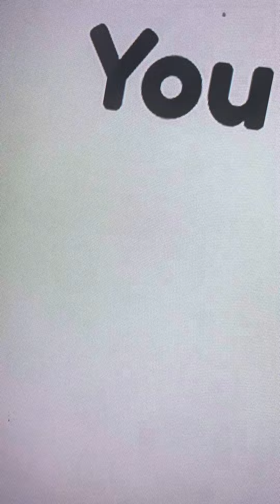3 PS99 CODES